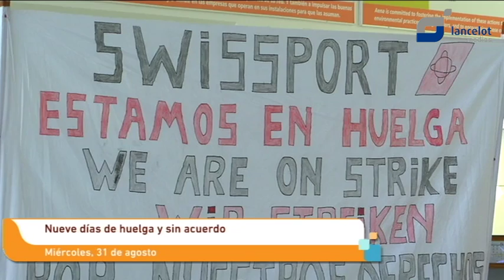Nueve días de huelga y sin acuerdo